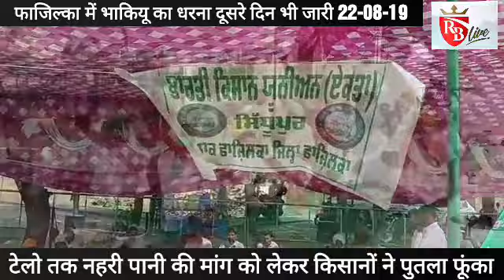Fazilka: भाकियू एकता सिद्धूपुर ने डीसी कांप्लेक्स के सामने पुतला फूंका, धरना जारी 22-08-19